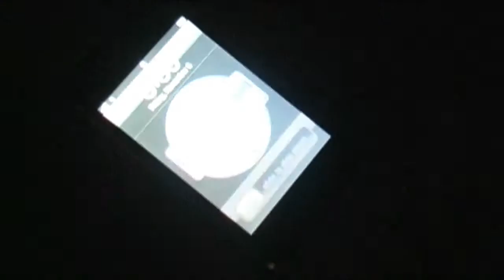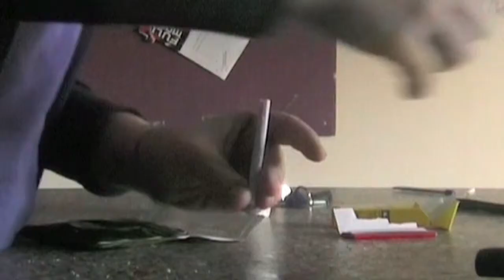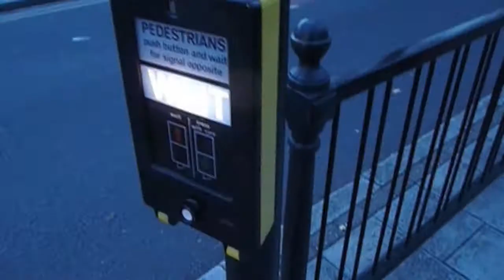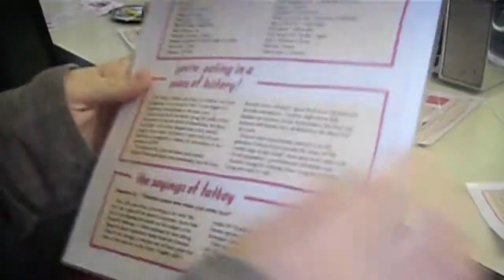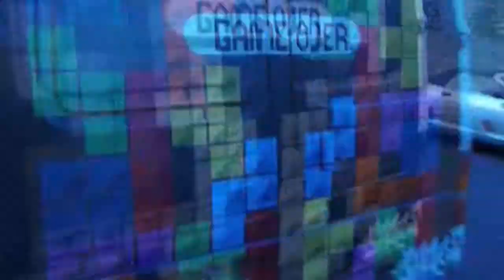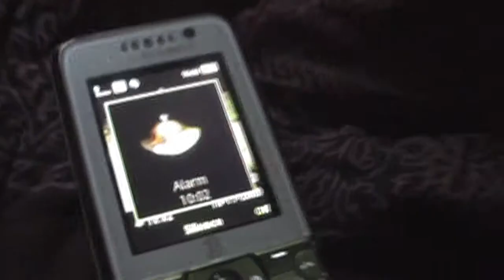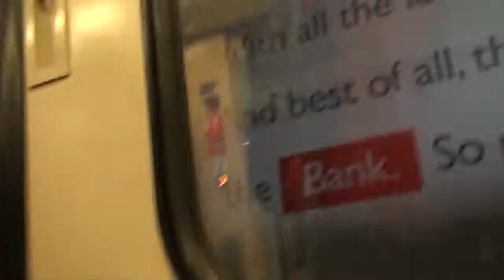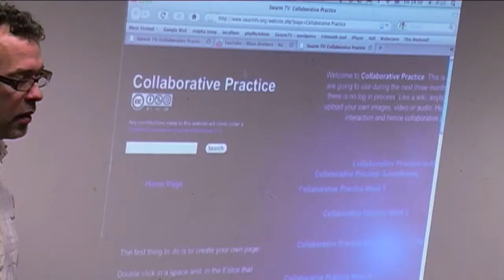Getting There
A video produced with the University of the Arts Collaboration Elective using Swarm TV, a method of filmmaking which is non-hierarchical